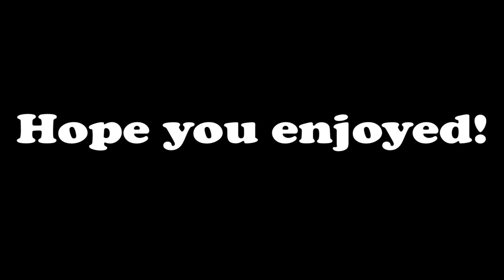Chill Bill Theme played on Clarinet! (by: USkylandersA) (Skylanders Trap Team)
Hope you guys enjoyed! I used my good friend Skylanders Nick's theme video for a reference!
I'll see you guys later! Until next time: If you guys eat something you don't like the taste of from now until the next point I see you, make sure to put whipped cream on it!
VISIT OUR VERY OWN WEBSITE!

2014 United Skylanders America™ All videos uploaded by United Skylanders America were edited with the following software that we have the licenses to use: Adobe Premiere Elements 12 (PC) READ THIS ►